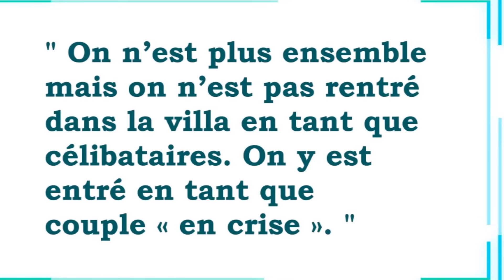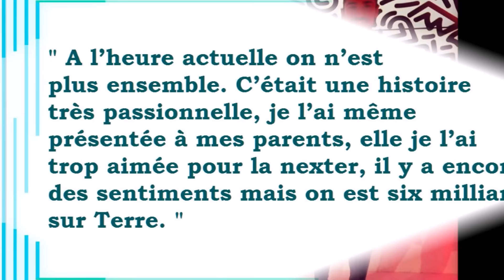Julien Guirado oublie Vanessa Lawrens avec une fille connue !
Vanessa Lawrens et Julien Guirado officiellement séparés, il semblerait que le mannequin ait retrouvé une petite-amie qui est aussi une candidate de télé-réalité...